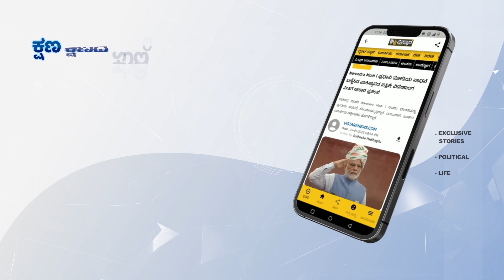ಪಾಕ್ ವಿರುದ್ಧ ಆಸ್ಟ್ರೇಲಿಯಾಕ್ಕೆ 62 ರನ್‌ಗಳ ಭರ್ಜರಿ ಜಯ!|Pakistan vs Australia World Cup Match|Vistara News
ಬೆಂಗಳೂರಿನ ಚಿನ್ನಸ್ವಾಮಿ ಕ್ರೀಡಾಂಗಣದಲ್ಲಿ ನಡೆದ ವರ್ಲ್ಡ್‌ಕಪ್ ಪಂದ್ಯದಲ್ಲಿ ಪಾಕಿಸ್ತಾನದ ವಿರುದ್ಧ ಗೆಲುವು ದಾಖಲಿಸಿದ ಆಸ್ಟ್ರೇಲಿಯಾ ತಂಡ ಅಂಕಗಳ ಪಟ್ಟಿಯಲ್ಲಿ ನಾಲ್ಕನೇ ಸ್ಥಾನಕ್ಕೆ ಜಿಗಿದಿದೆ.